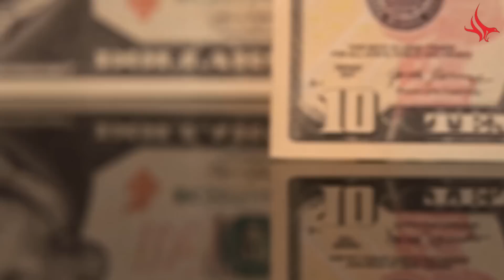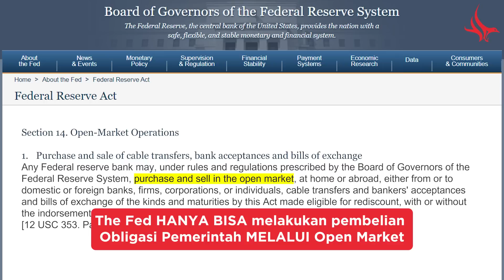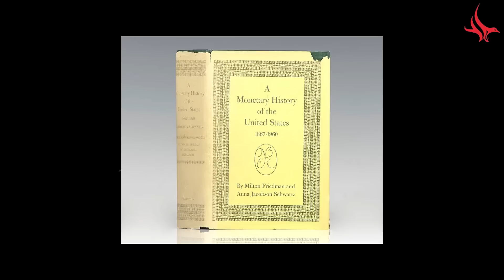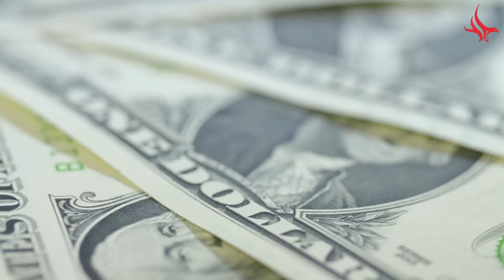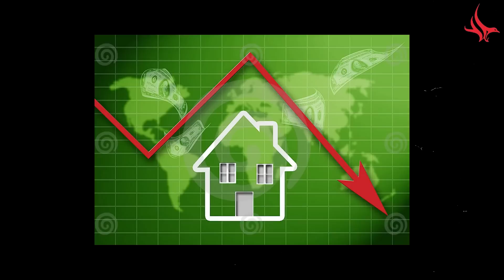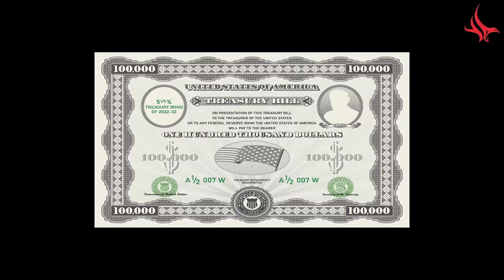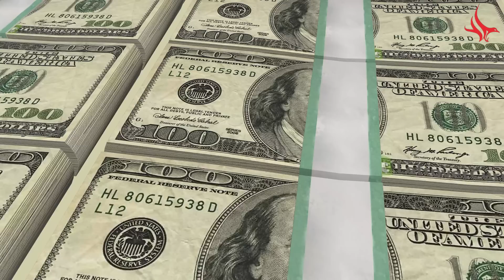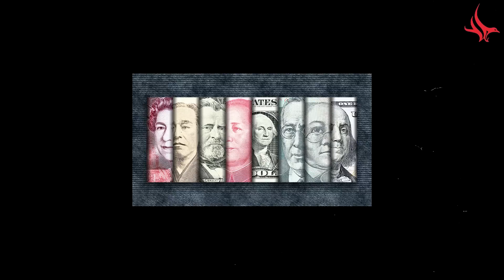MMT Bisa Bikin Amerika Bangkrut?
Dalam video ini saya mencoba untuk meluruskan sebuah gagasan dalam ekonomi makro, yang akhir-akhir ini populer dengan sebutan MMT. Youtube Channel @ferryirwandi sudah berusaha mengklarifikasi sehubungan dengan klaim yang mengatakan bahwa MMT ini diterapkan di China. Karena itu saya tidak bahas tentang China.

Yang saya klarifikasi dalam video ini adalah Amerika Serikat sendiri bukan menerapkan MMT. Sebagai seorang investor dan trader di Pasar Modal, saya selalu memperhatikan resiko, karena itu saya menjelaskan kepada anda resiko fundamental yang terkandung dalam system MMT ini.
MMT ini sendiri hingga saat ini berbenturan dengan Article 14 Federal Reserve Act, sehingga tidak bisa dijalankan karena itu artinya ilegal.
Semoga video ini bisa mengklarifikasi pemahaman anda semua tentang MMT.

Seperti biasa video ini dipersembahkan oleh Akela Trading System, pusat pembelajaran investasi dan trading meliputi Saham, ETF dan Derivative, termasuk Futures, Options dan Options on Futures, Forex hingga Crypto. Jika anda ingin belajar tentang investasi maupun trading di Bursa Amerika, silakan kunjungi :

Semoga bermanfaat dan sukses selalu.